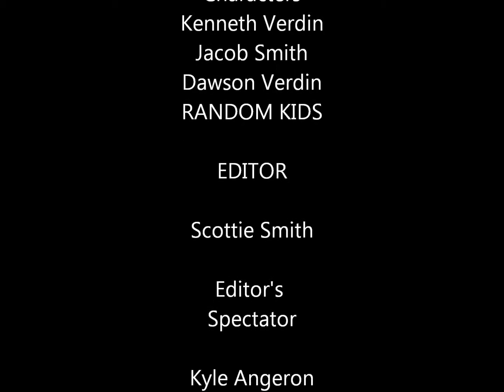Cold Blooded Russians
A war betwen america and russia.